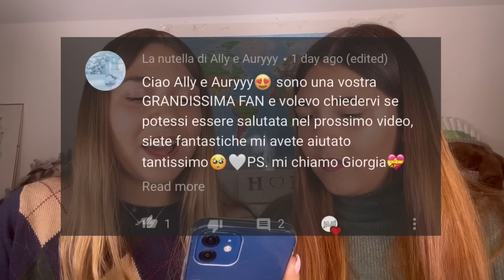COLLEZIONE DI COVER PER AIRPODS E INPODS//cuffiette bluetooth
Ehilà
siamo ally aury e siete su ally&aury channel

INFO SU DI NOI
-siamo sorelle e abbiamo 15 e 18 anni

LINK INPODS
questi sono i link, quando le comprerete verrete contattate per sapere il vostro nome per la dedica personalizzata
•GIALLO
LILLA!

•unicorno lilla ally=
•unicorno rosa ally=